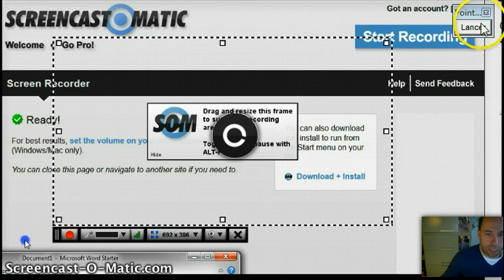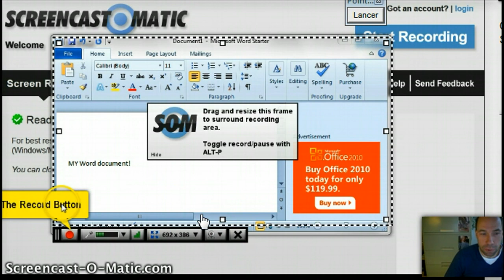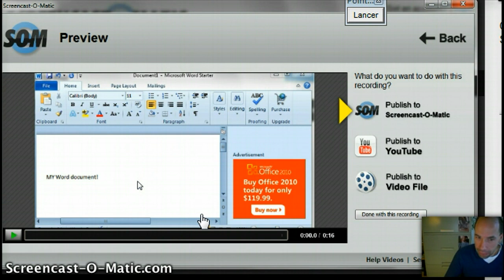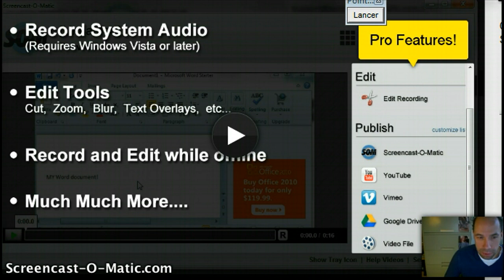ScreenCast-O-Matic RECIT CSVDC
Particularités de ce produit en bref